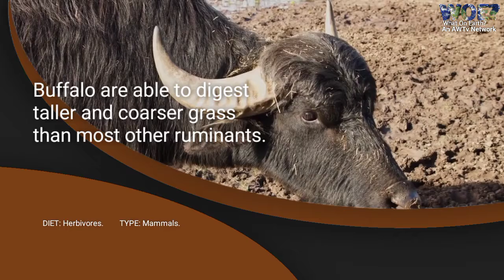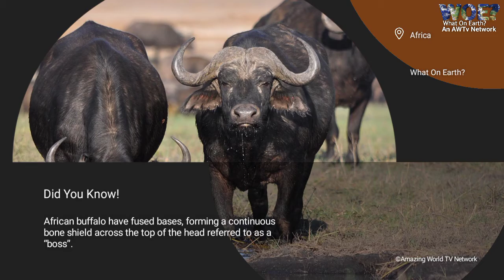Buffalo Facts! | Episode 02 | Fact World | What On Earth? | AWTv Network | HD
Here You Will Learn Everything about things on Earth.

Social Media

Series: Fact World(What On Earth?)

®Amazing World TV Network